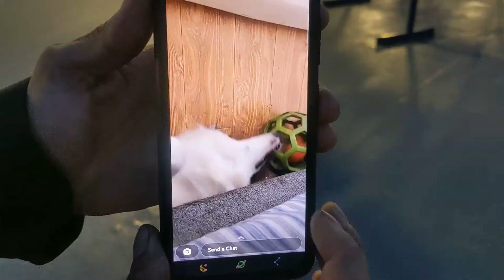Island vlog plus drifting and huge jumps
This was my trip to vancouver island with the boys